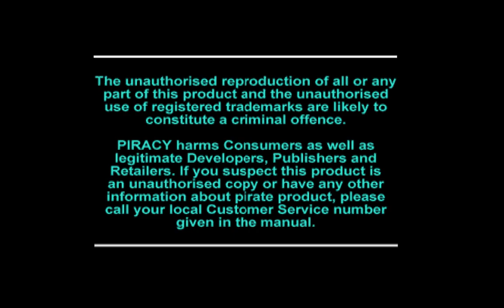RAPID RELOAD INTRO | PSONE | SONY